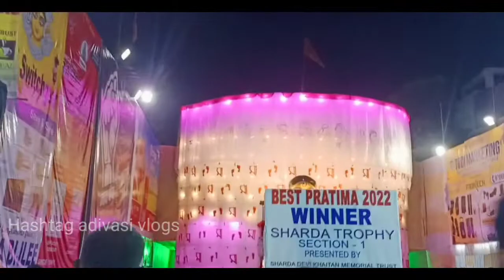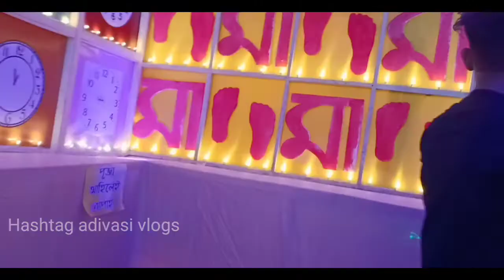Tinsukia Durga puja Pandal decoration video hashtag adivasi vlogs video tinsukia dist